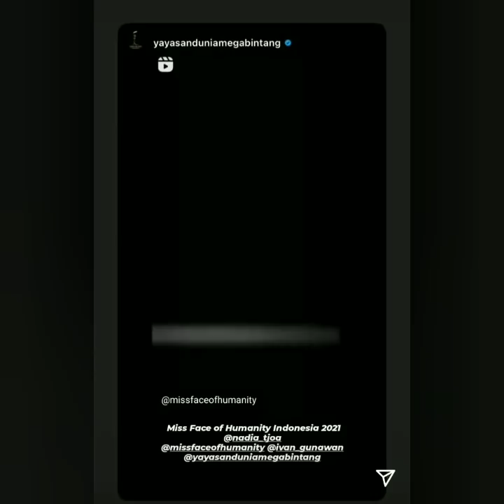IVAN GUNAWAN GANDENG TANGAN & DAMPINGI AYUTT DI ACARA RESEPSI PERNIKAHAN SYIFA NANDA HARI INI